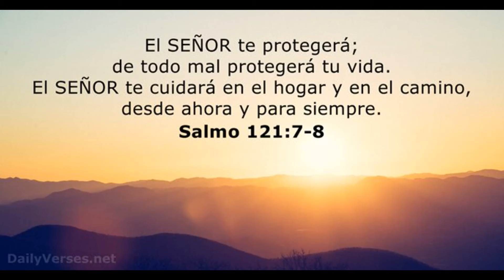JUAN SOTO Regresa Al MODO Mvp Con YANKEES! Altuve Rechaza El All Star Game! Luis Rober A Yankees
noticias y rumores mlb